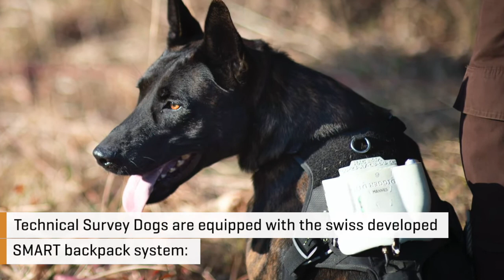APOPO's HeroDOGs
HeroDOGs add extra sniff-power to our arsenal, searching for landmines across difficult terrain with high levels of vegetation. HeroDOGs and HeroRATs play complementary roles. Technical Survey dogs
are used prior to clearance, together with the initial historical and geographical
surveys that have been carried out to assess the probability of landmines.
Detection rats are excellent for clearance of wide areas that have evidence of
landmine contamination.

APOPO uses special Technical Survey dogs (a.k.a. HeroDOGs) who use their
 sense of smell to search deep into an overgrown area without the need to
 prepare the ground or cut any vegetation. The dogs are equipped with the
 Swiss developed SMART system - a backpack with Global Positioning System
(GPS), a speaker and a video camera, that shows and records the dog’s
search pattern and location. This allows the handler to instruct the dog verbally.
 When the dog finds an explosive item, the dogs are trained to sit down
at a distance of at least one meter and wait patiently for their handler’s next
command keeping it safely out of harm’s way. The system also has the advantage
of creating a GPS validated search record, an improvement over existing
pen-and-paper search documentation procedures.